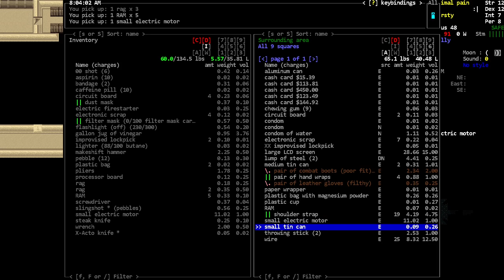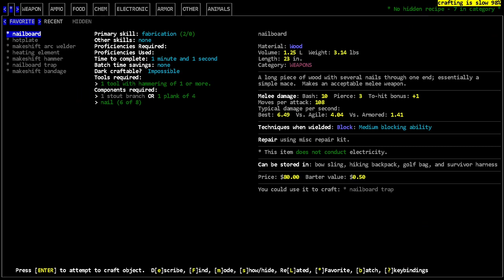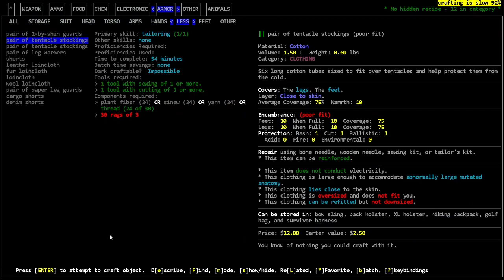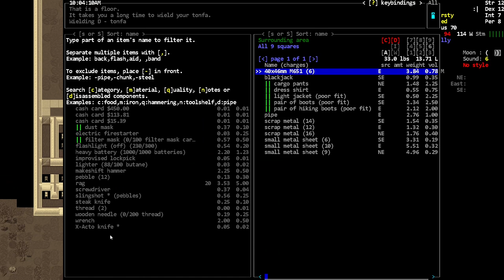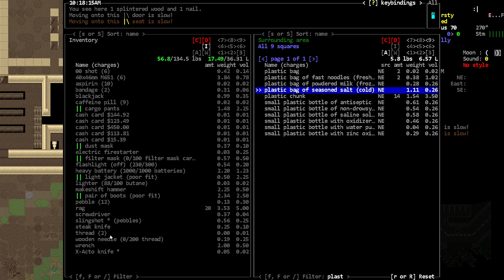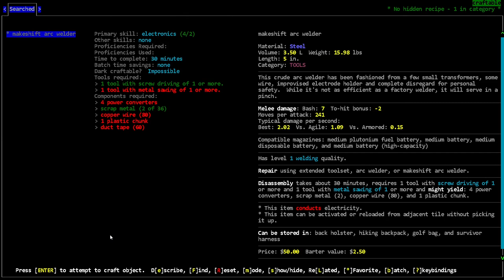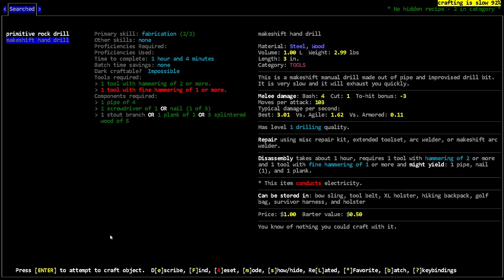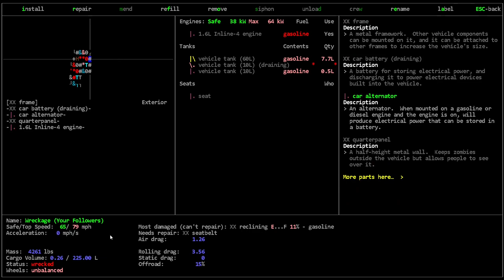We make Socks and Gather Supplies - [Bootsie] Cataclysm Dark Days Ahead - Episode 9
We make socks. Also we gather some supplies.